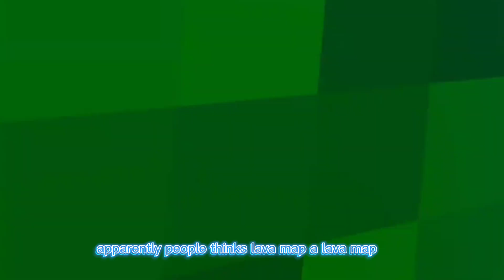asking players what they think is going to happen in the next update